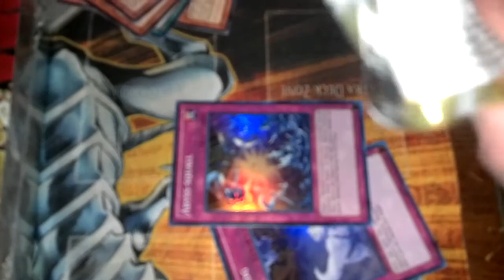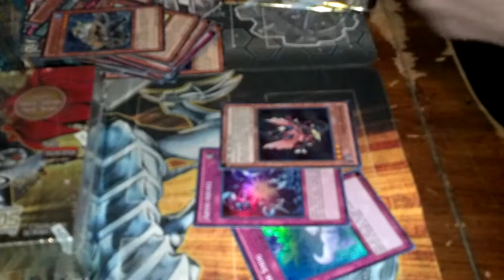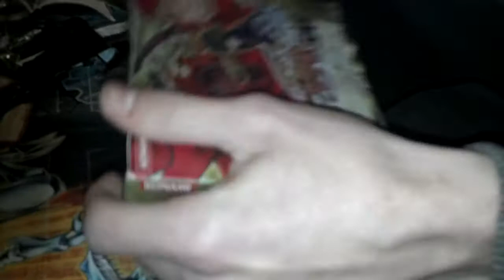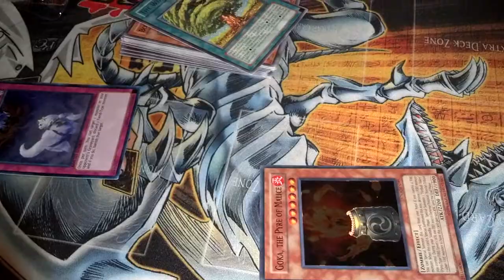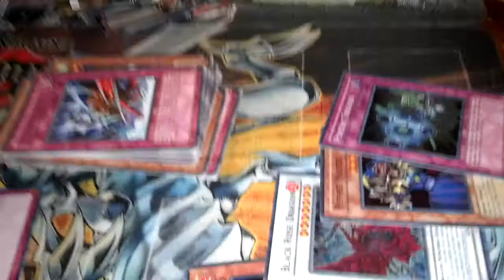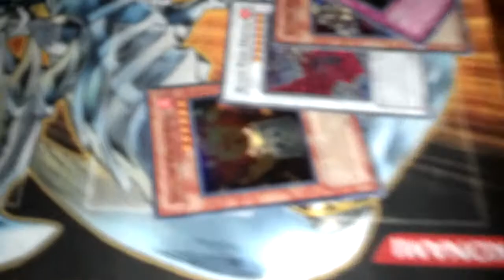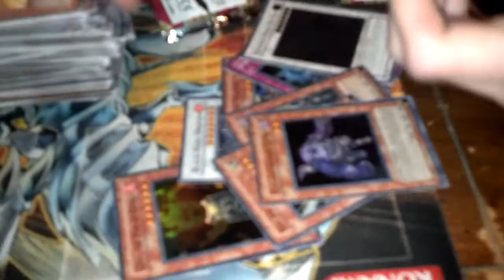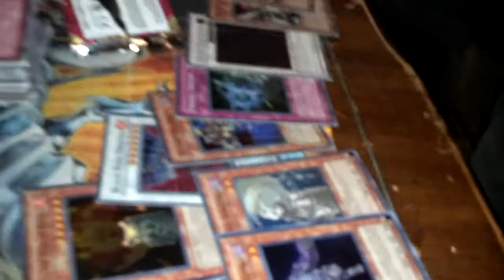Box opening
New stuff and old stuff. Just opening these with 2 other team mates